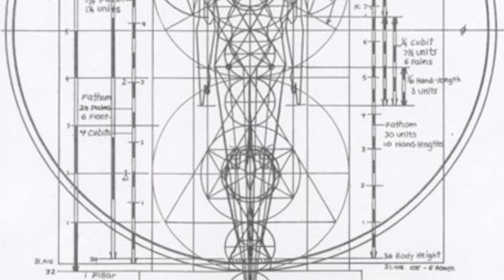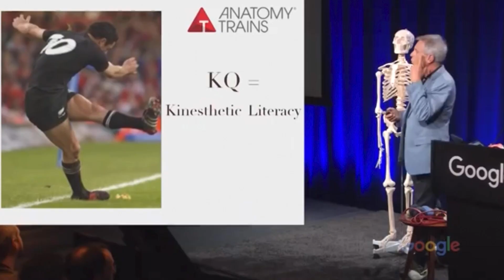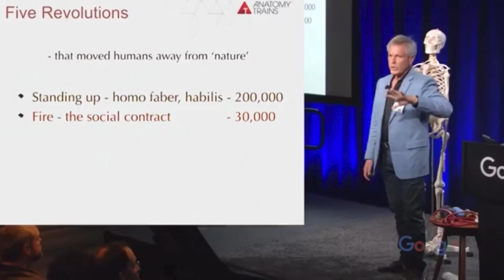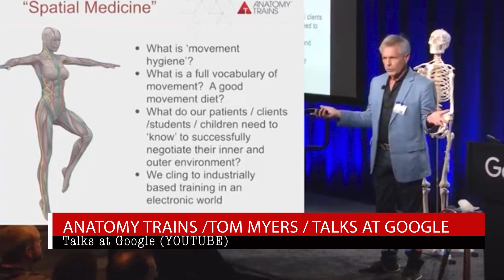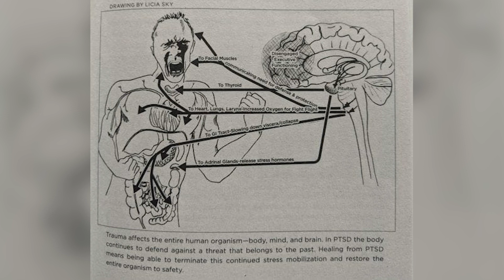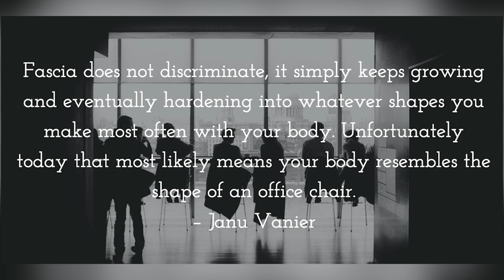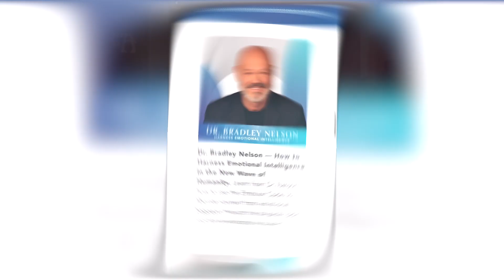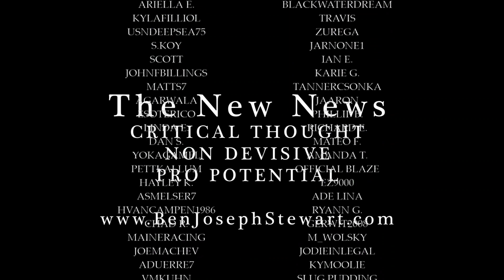Ep 73: Healing from a Changing World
We discuss the acceleration of change in our environment, and how we can evolve with this in a healthy manner.